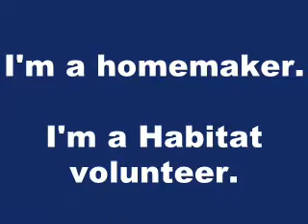Jackson State University Habitat Home Build 2009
Jackson State University is about to kick off its Habitat for Humanity Home Build 2009. For eight Saturdays, 25 volunteers will donate their time and efforts to building a home for a needy family. Join the effort now.